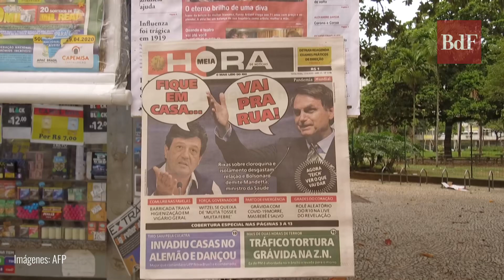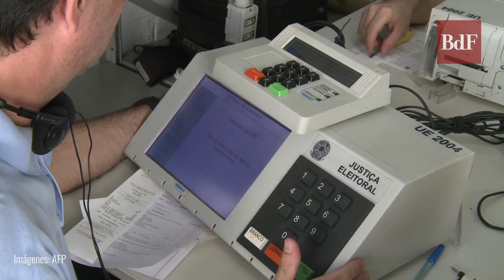Gestión de Bolsonaro perjudica la reputación de Brasil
Además de exportar minerales y productos agrícolas, Brasil ha sido un "proveedor" mundial de malos ejemplos. La desastrosa forma en que el gobierno de Jair Bolsonaro (sin partido) se ha enfrentado a la pandemia del nuevo coronavirus ha sido noticia en los principales periódicos internacionales.

The New York Times, por ejemplo, publicó en la primera semana de marzo un artículo titulado "La crisis de la COVID-19 en Brasil es una alerta para el mundo entero".

El diario afirma que la pandemia "dejó un rastro de muerte y desesperación" en el país, y menciona las más de 300 mil muertes en el territorio nacional.